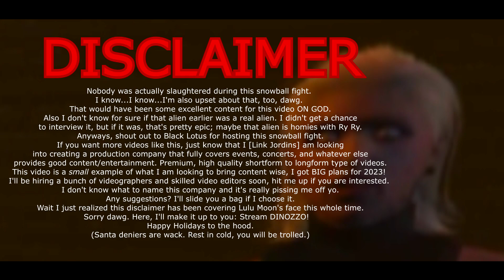Snowball Showdown At The Black Lotus Compound - Winter 2022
This footage was recorded, edited, and provided to Weazel News by Link Jordins.

Videographer: Link Jordins
Editor: Link Jordins